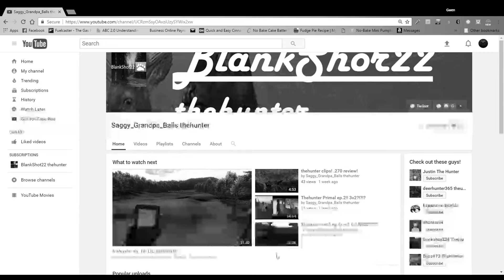It is a sad, sad day....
I lost a bet.